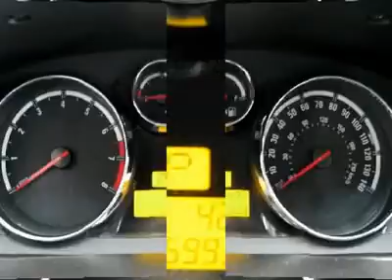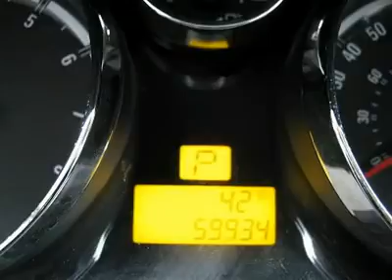2008 SATURN VUE Cherry Hill, NJ 08453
2008 SATURN VUE Cherry Hill, NJ
Stock# 08453
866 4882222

Don't miss this 2008 Saturn VUE. It's equipped with Automatic transmission and features a Sunburst Orange exterior. With 54905 miles, you'll want to take this car home. Make a great choice today.